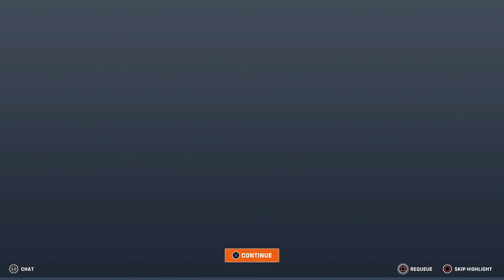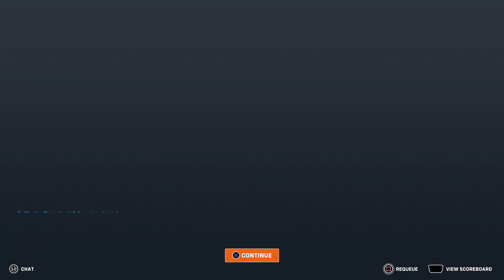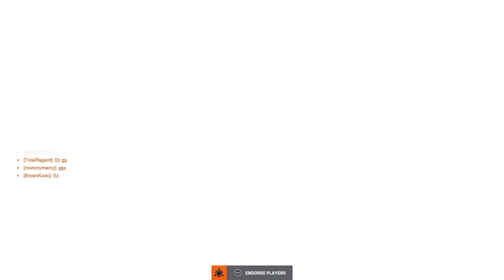Overwatch 2 (Part 878)